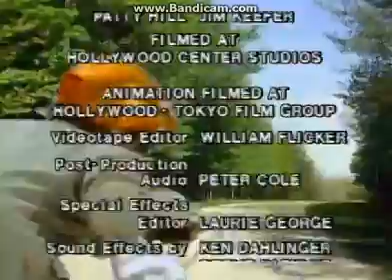Pee-Wee's Playhouse Season 2 Closing Credits with HIT Entertainment logo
Here's Season 2 Closing Credits with Pee-Wee's Playhouse with HIT Entertainment logo that plastered Binder Entertainment and BRB International Logo.